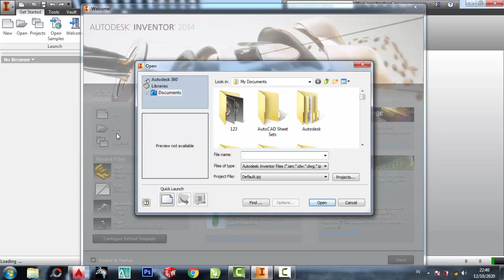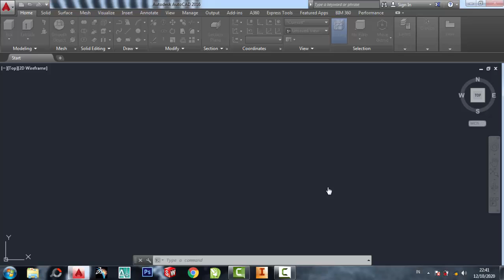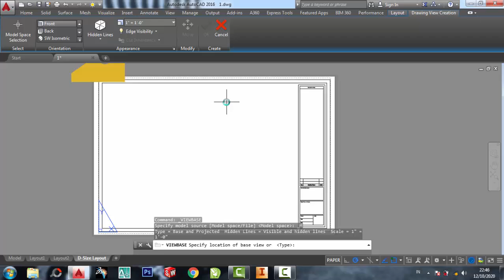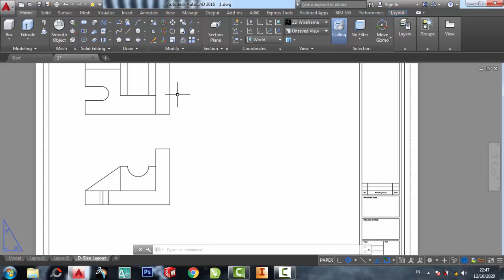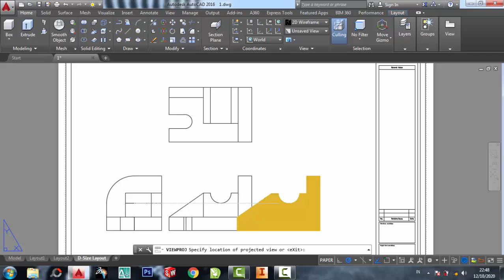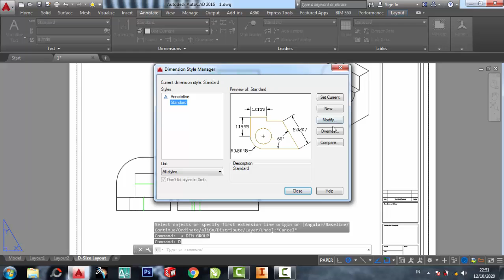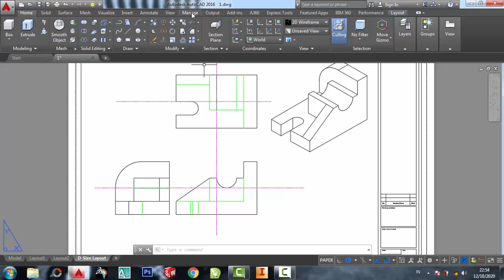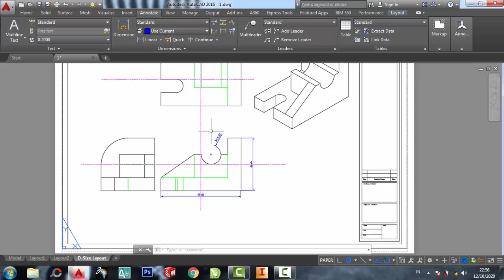Autodesk inventor 3dimensi ke Autocad 2dimensi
latihan inventor
pemula inventor
inventor 2dimensi
inventor 3dimensi
inventor 2010
inventor 2011
inventor 2012
inventor 2013
inventor 2014
inventor 2015
inventor 2016
inventor 2017
inventor 2018
inventor 2019
inventor 2020
inventor 2021
inventor 2022
inventor 2023
teknik drwaing

aplikasi autocad
autocad 2d
autocad 3d
autocad 2007
autocad 2010
autocad 2011
autocad 2012
autocad 2013
autocad 2014
autocad 2015
autocad 2016
autocad 2017
autocad 2018
autocad 2019
autocad 2020
autocad 2021
autocad 2022
autocad 2023
teknik drwaing